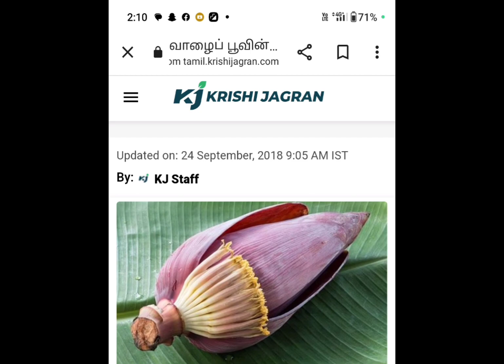பெண்களுக்கு உண்டாகும் கருப்பைக் கோளாறுகள் நீங்கும் வாழைப்பூ சாப்பிட்டால்